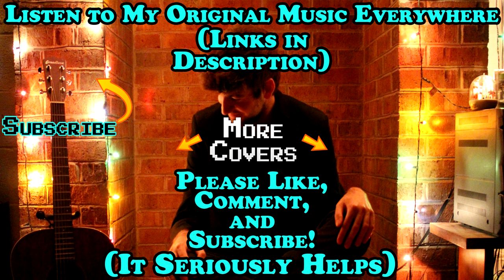Beatenberg - Ithaca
I love the chill vibes from this track from Beatenberg and had been playing it on repeat when I decided to try doing a cover of it. This is my Beatenberg Ithaca cover. Please support them!
Beatenberg Ithaca Lyrics:
When I was 19
There were places that I wanted to see
When I was 20
Cornell University
And Kefalonia
Didn't mean anything to me
I read the classics
But I didn't read thoroughly
When I go to Ithaca
When I come back from America
You'll be with me
You found freedom
In a chamber of the library
You take the roots up
With the old etymology
In Kefalonia
And the blue Ionian sea
The way I know ya
Is like an old old olive tree
You'll be with me, yeah
When I come back to South Africa